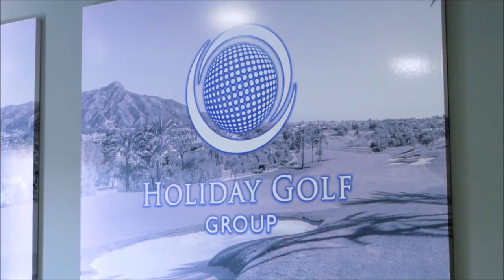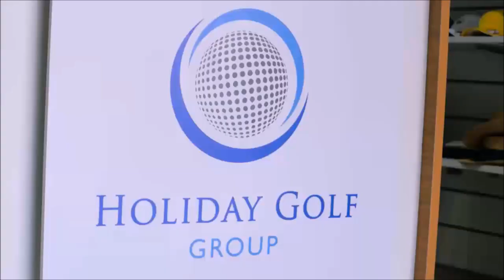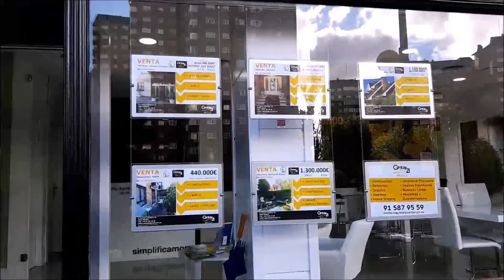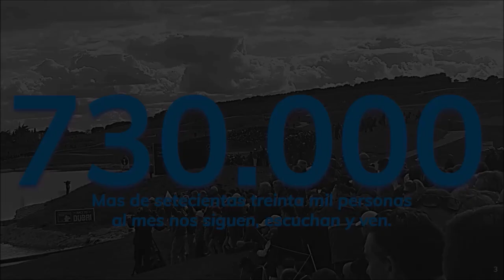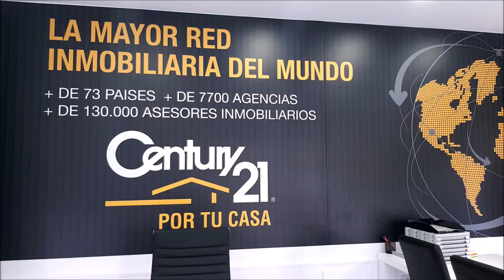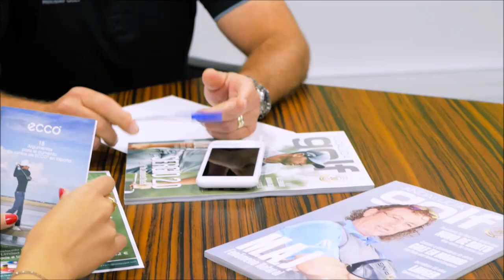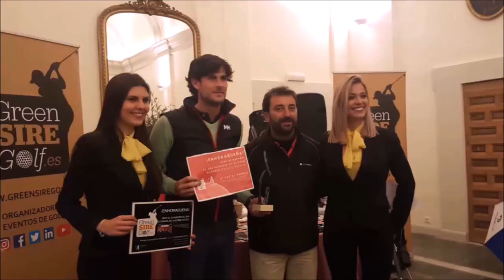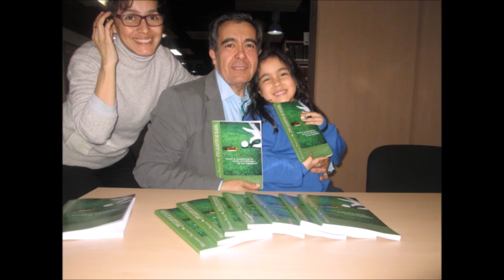PAR MOTOR 2 VALENTIN REQUENA Y JORGE AREMENTEROS DESDE BANG COOK FUNDATION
Programa 2  PAR MOTOR con VALENTIN  REQUENA , JORGE ARMENTEROS , CHARLY BARAZAL y  RAMON BIOSCA junto a Mariano Puerta Director de COaching Golf Radio y TV . Un programa de  @CoachPuerta
550.000 personas, al mes, interesadas en el golf, el turismo, la gastronomía, deportes….
3 programas semanales, más de 500 en 3 años.